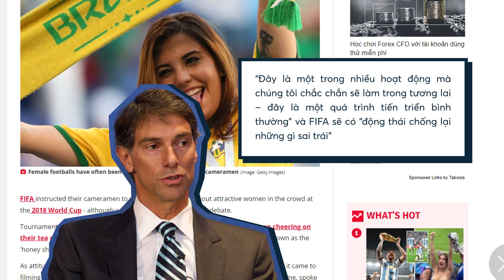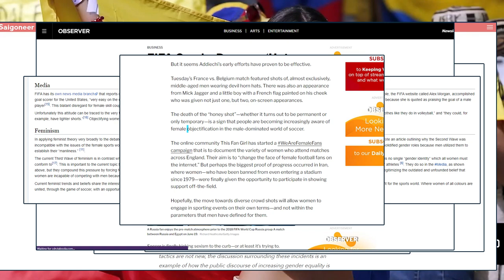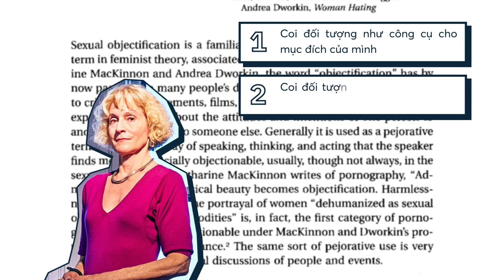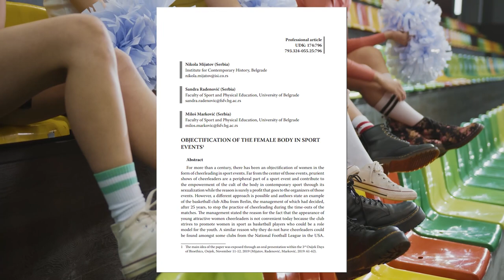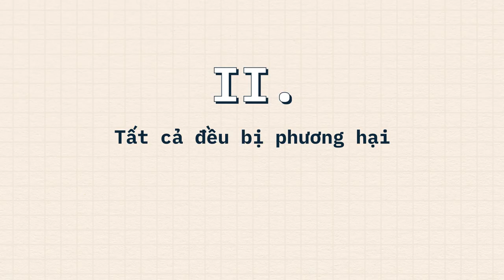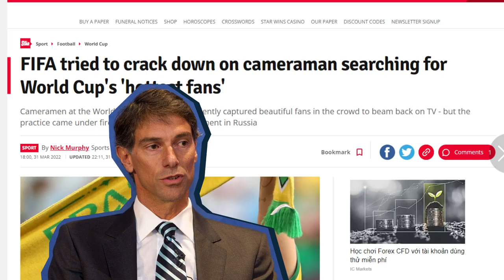World Cup 2022: Bữa tiệc trên hình thể phụ nữ? | Tornad | THẾ GIỚI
Cuộc thảo luận bắt đầu từ khi đài truyền hình VTV quyết định tiếp tục Chương trình Nóng cùng World Cup, một chương trình bên lề của World Cup, mời các cô gái trẻ và ăn mặc gợi cảm để cùng bình luận trước và sau trận đấu. Sau hàng loạt phát ngôn ngây ngô của các cô gái thời World Cup 2018, như “Em xem bóng từ những năm 2000, thời của Pele”, năm nay VTV khởi động chương trình với tham vọng tái chinh phục khán giả bằng những cô gái vừa xinh đẹp vừa có hiểu biết. Thế nhưng chưa đầy một tuần sau khai mạc, chương trình vẫn quay lại motif cũ – các cô gái xinh đẹp gợi cảm không am hiểu về bóng đá tiếp tục bình luận ngây ngô.
Ghé Nhà sách Spiderum trên SHOPEE ngay thôi các bạn ơi:
Bài viết: World Cup 2022: Bữa tiệc trên hình thể phụ nữ?
Giọng đọc: Samurice
Editor: Khang